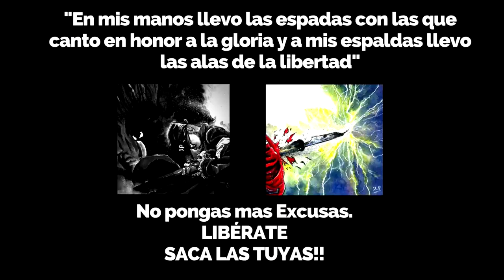La generación de "DIBUJANTES" sin solidez/ Digital/ Tradicional/ BEYOND STUDIOS JP.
Buen día GENIOS!!

No olvides respaldar tu arte con bases!